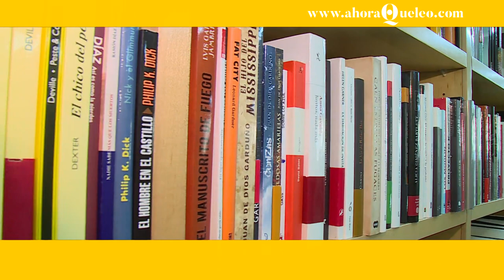Los libros recomendados por Pedro Simón | Ahora qué leo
Clásicos modernos de la literatura española, del mundo de la ciencia ficción y de la Segunda Guerra Mundial entre los libros recomendados por el periodista Pedro Simón.